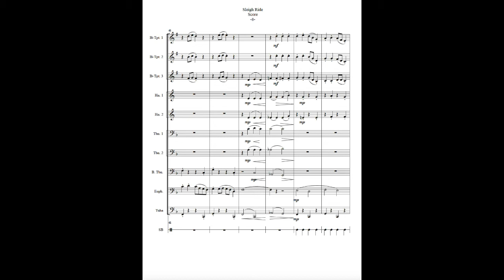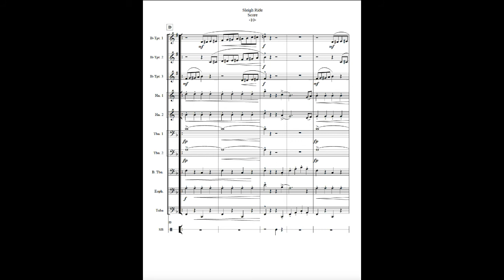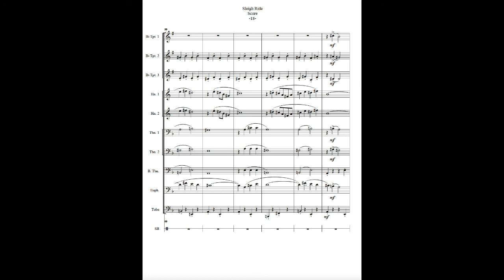Sleigh Ride Brass for Ensemble or Choir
Arranged by Jari Villanueva